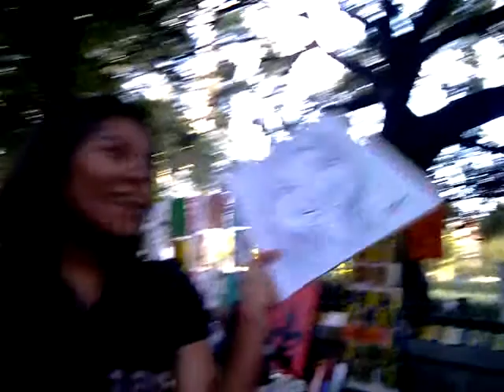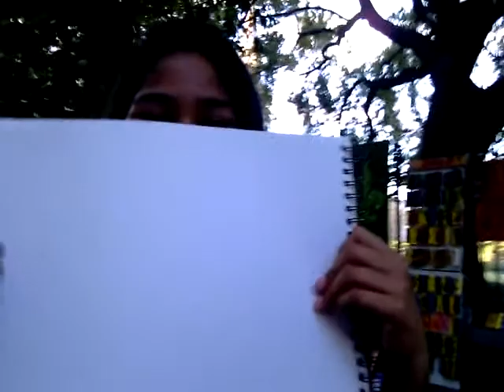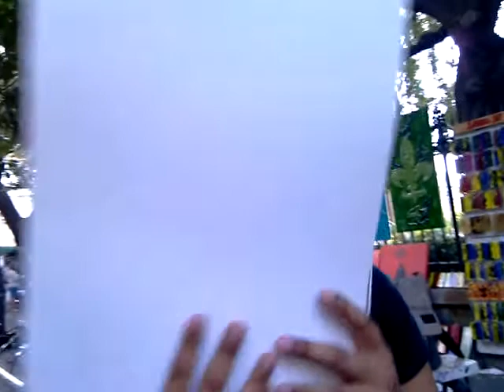Video from my hTC phone